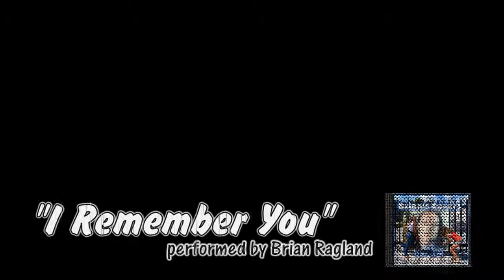I Remember You (Cover) Skid Row (Southern Style)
.oh, my darling, I Love You!.